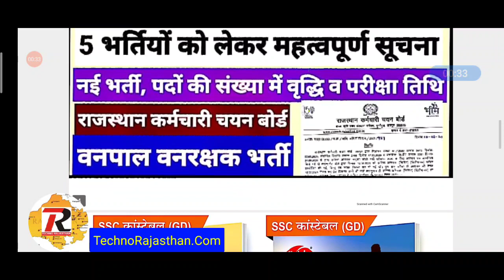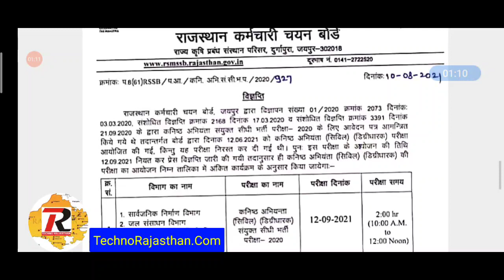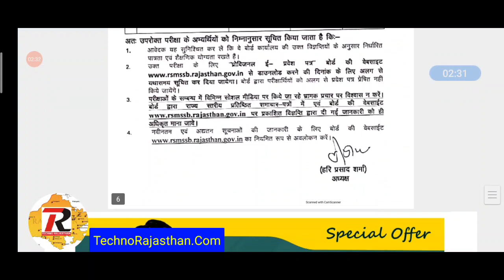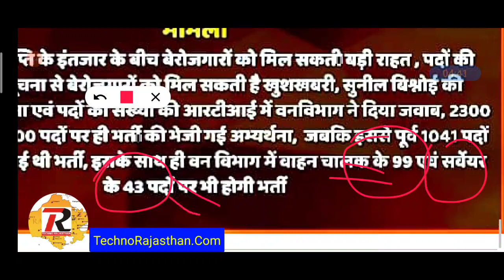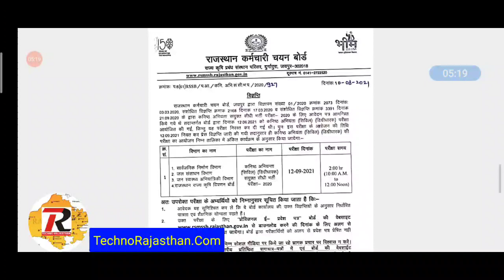राजस्थान की 5 भर्तियों की महत्वपूर्ण परीक्षा तिथि, नई भर्तियां, पदों की संख्या में वृद्धि RSSB 2021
Amazon Link
• SSC Constable GD Exam Complete Guide Book
• SSC GD CONSTABLE SOLVED PAPERS 53 SETS COMPLETE

Rajasthan vanpal vanrakshak Bharti form reopen soon
Rajasthan forest and forest guard recruitment form reopen soon
Rajasthan vanpal vanrakshak vecancy post increase

💥वनपाल वनरक्षक के सभी उम्मीदवारों के लिए खुशखबरी💥

वनपाल एवं वनरक्षक के रिक्त पदों पर फॉर्म रीओपन जल्द व  नवंबर में परीक्षा होने की संभावना।

तो देर किस बात की? आज ही डाउनलोड कीजिये धुरिना एप और अपनी तैयारी शुरू कीजिये सुभाष चारण सर व टीम के साथ वो भी कम से कम दाम में।

"आपकी तैयारी, अब हमारी ज़िम्मेदारी"

Keep Learning!